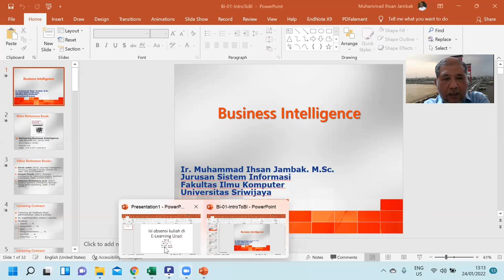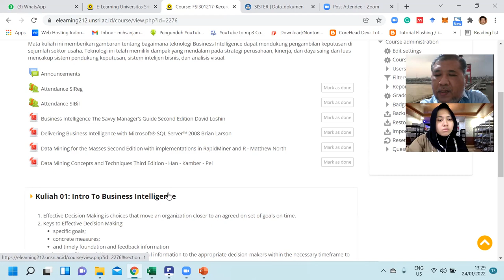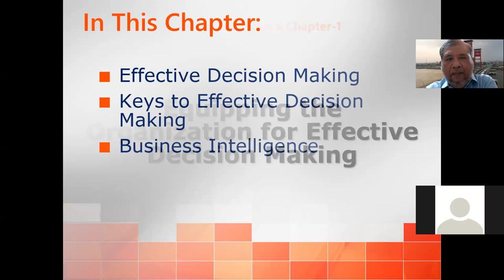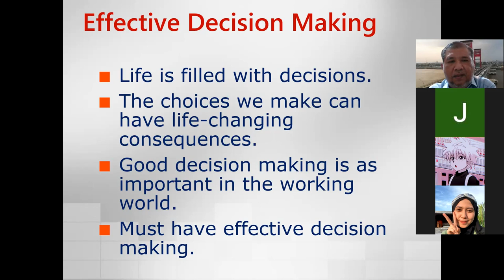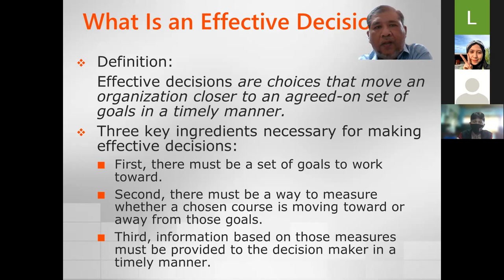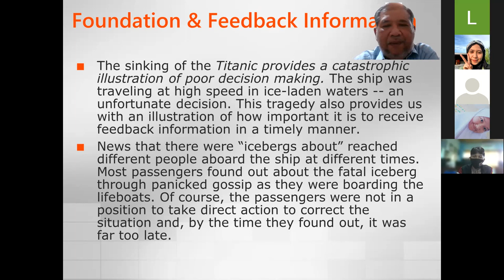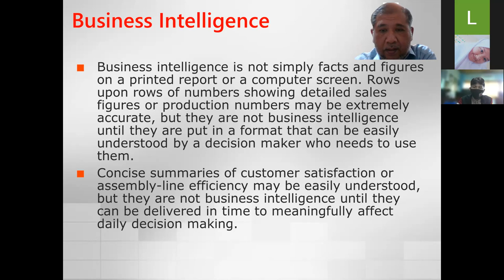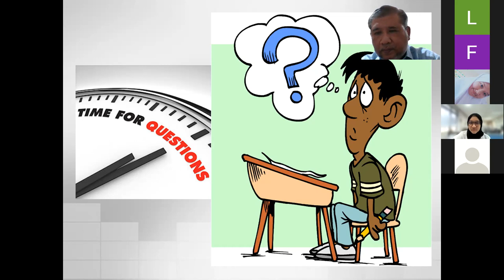Pengantar Kecerdasan Bisnis